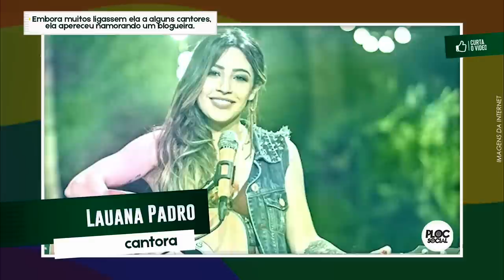60 FAMOSOS QUE SAIRAM DO ARMÁRIO E SE ASSUMIRAM BISSEXUAIS • CANTORES, ATORES ATUALIZADO 2022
Nova lista de famosos do Brasil e do mundo que sairam do armário e se assumiram bissexuais. Grande atores, cantores e pessoas inesquecíveis.